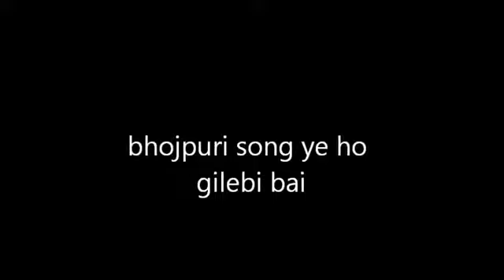ye ho jilebi bai bhojpuri song harbi camp